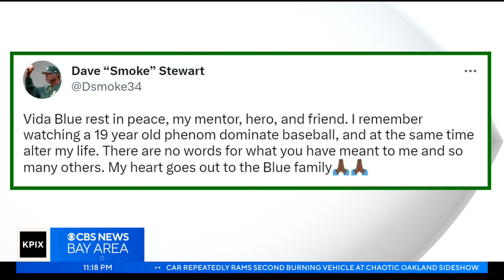Former A's, Giants star Vida Blue dies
Remembering the great Vida Blue